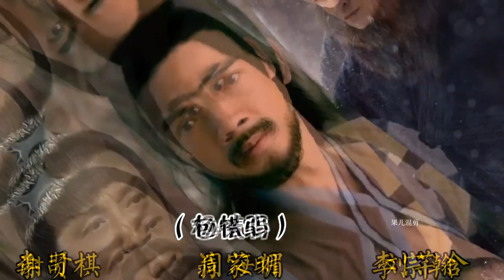三版《射雕英雄传》演员颜值对比，胡歌，黄日华，你喜欢看哪一版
为大家分享好听的歌曲跟热播剧的歌曲，歌曲版权为歌手及所属公司,封面版权由歌手及摄影师所有， 请支持正版，若有侵权，请速速与我联系（ ))，我将彻底删除影片，谢谢！
I am sharing sweet songs and the soundtrack forthe popular Chinese Dramas for you.

Make sure to show your support to aztodio for their awesome artwork ^_^